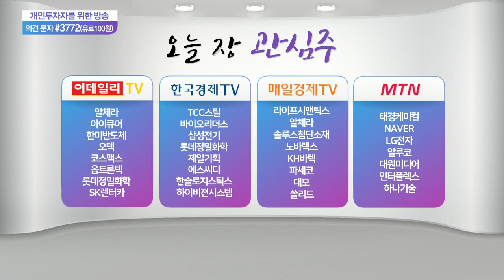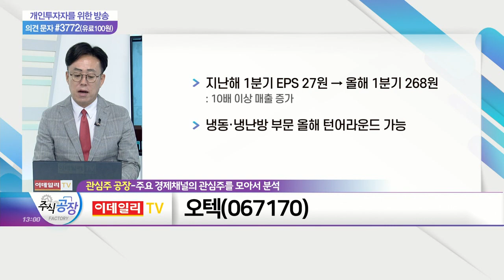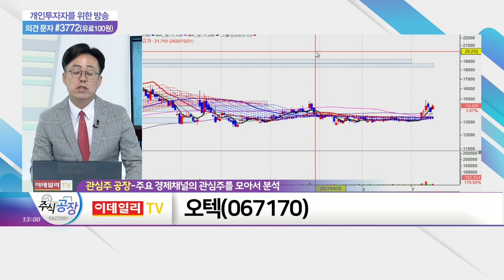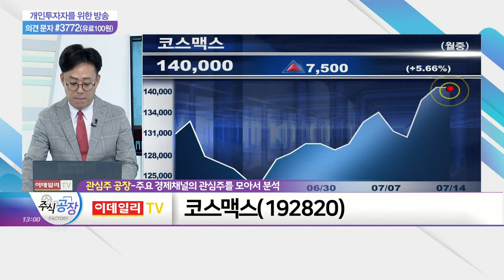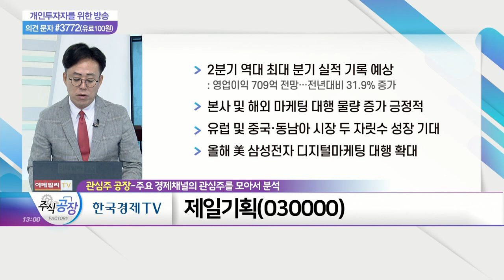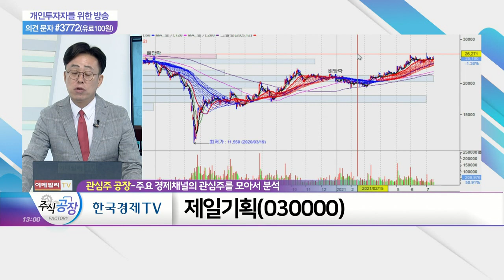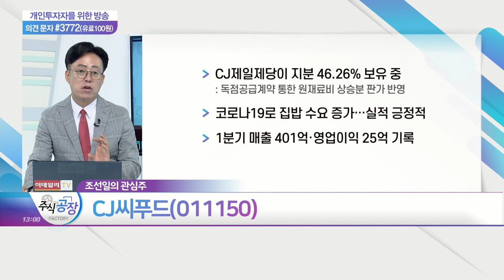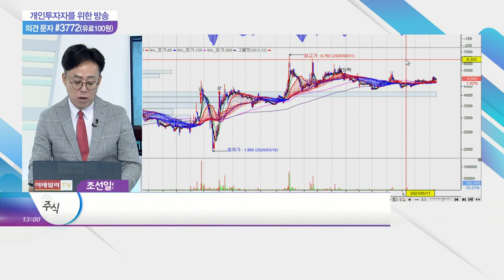오텍, 코스맥스, 제일기획, CJ씨푸드_관심주 공장 (20210714)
오텍(067170)
- 쿠팡 물류차 생산 업체로 부각
- 지난해 좋지 못한 실적 기록 이후 올해 1분기 실적 회복 '뚜렷'
- 코로나19 영향에 특수·특장차 부문 성장 부각
- 지난해 1분기 EPS 27원 → 올해 1분기 268원
- 냉동·냉난방 부문 올해 턴어라운드 가능

- 코로나19로 화장품 업종 타격에도 실적 증가
- 2분기 잠정 영업이익 311억
- 2분기 中 화장품 판매 실적 개선 영향
- 중국 매출 1,738억 기록… 전년대비 32% 증가

- 2분기 역대 최대 분기 실적 기록 예상
- 본사 및 해외 마케팅 대행 물량 증가 긍정적
- 유럽 및 중국·동남아 시장 두 자릿수 성장 기대
- 올해 美 삼성전자 디지털마케팅 대행 확대

CJ씨푸드(011150)
- CJ제일제당이 지분 46.26% 보유 중
- 코로나19로 집밥 수요 증가… 실적 긍정적
- 1분기 매출 401억·영업이익 25억 기록